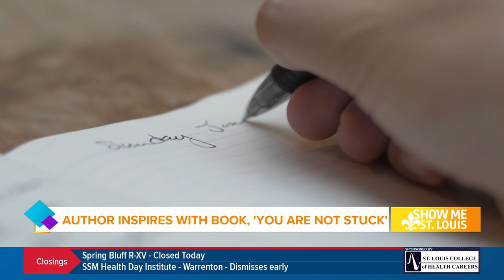Getting Unstuck with Becky Vollmer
Making choices in your life that bring confidence and clarity